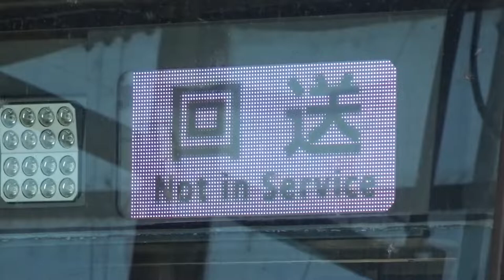【引き上げ線へ】京阪6000系6008編成 枚方市発車